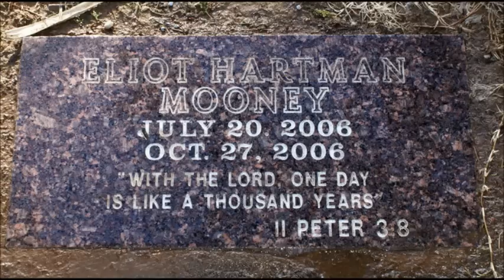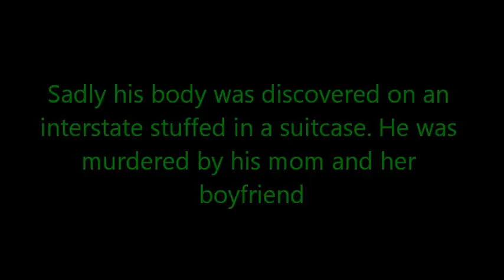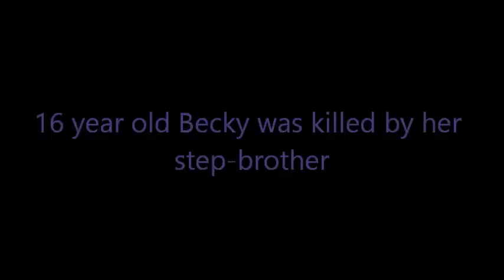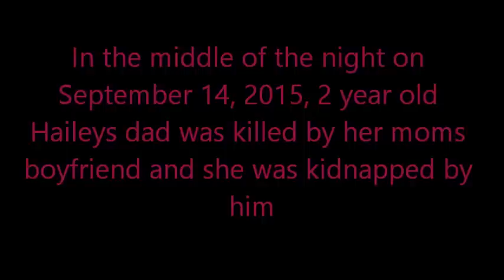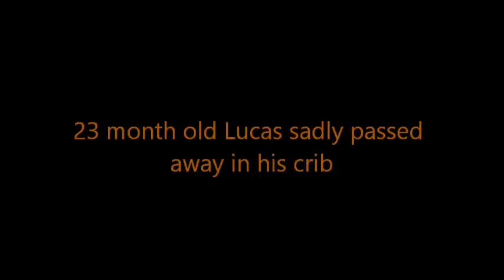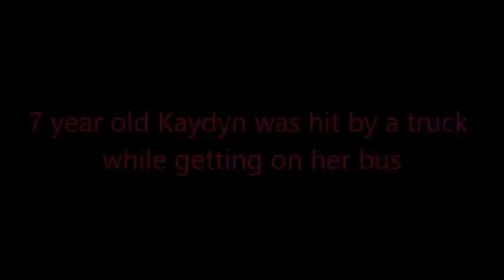Angels in Heaven